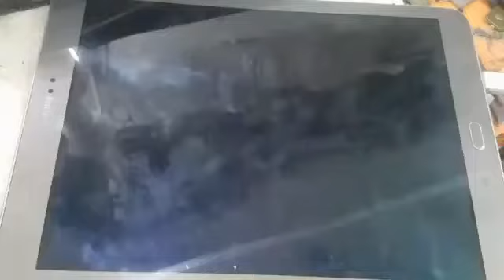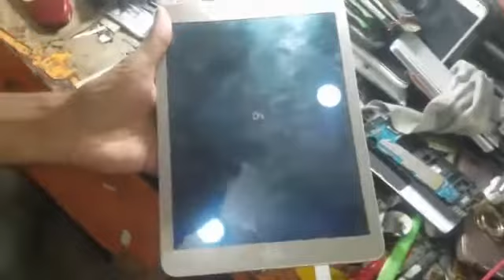samsung tab SM-T810 changing charging jack | charging solution